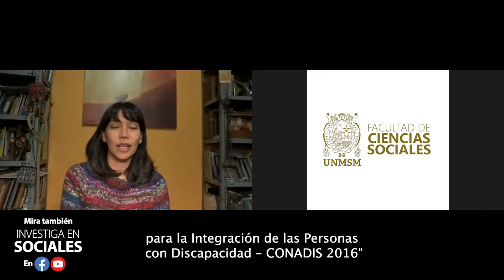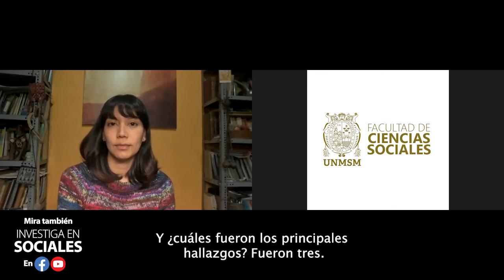Investiga en Sociales: Escuela Profesional de Antropología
🎬 ¡Programa "Investiga en Sociales"!📚 En esta nueva video entrevista, conocerás la tesis de investigación de Claudia Iglesias Hurtado, licenciada en antropología por nuestra facultad. 👨‍🎓👩‍🎓